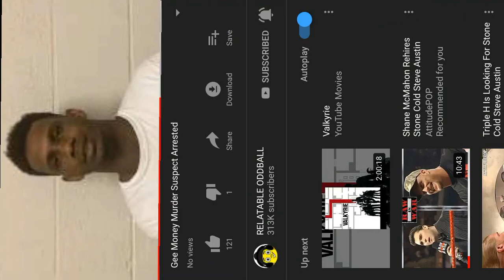Gee Money Suspected Killer Behind bars